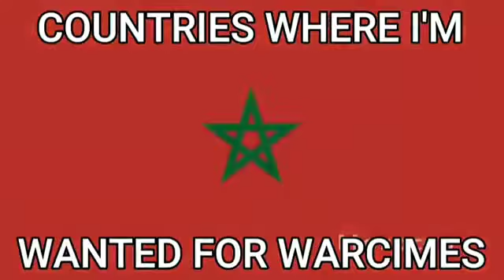don't tell the police from these countries... ( version)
different version of the countries in wanted for warcrimes meme I uploaded earlier